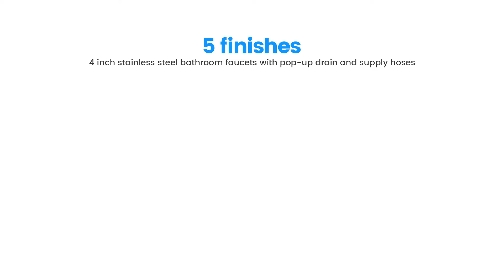Brushed Nickel Bathroom Faucet Display｜DIY Bathroom Remodel｜Renovation｜Hurran 4 inch Bathroom Faucet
Purchase Products:
🛒Brushed Nickel
🛒Matte Black
🛒Brushed Gold
🛒Oil Rubbed Bronze
🛒Brushed Gray
maas=maas_adg_144958A8A3D519B39CDB33CE0FD32ABA_afap_abs&ref_=aa_maas&tag=maas

4 Steps To Install:
Step 1：Insert the faucet.
Step 2：Tighten the mounting nuts.
Step 3：Connect and tighten water supplies.
Step 4：Turn on the water supplies. Check all connections for leaks.

About Hurran 4 inch Bathroom Sink Faucet
► Upgrade Remodel Faucet Set: Faucet; 2 Water Supply Lines; Pop-up Sink Drain; 1 Extra Aerator; Instruction
► Faucet body constructed from durable stainless steel.
► Wide Use: bathroom, powder room, RV, travel trailer, rental houses.
► Easy Installation in 15 mins: 4 inch centerset design faucets for sink 2-3 hole, eliminates the need for plumber. Saving both time and money.